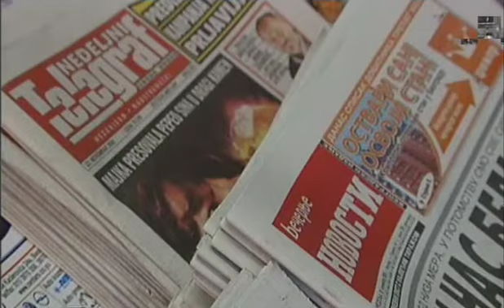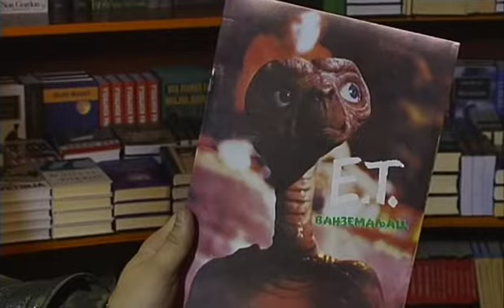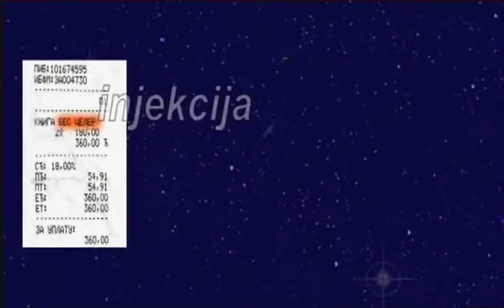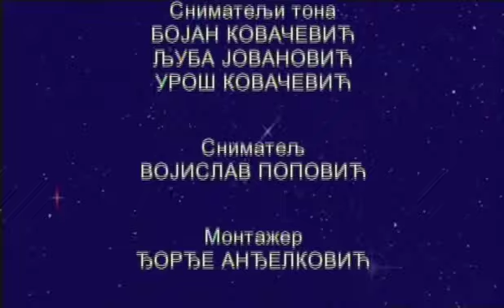Dosije Iks i Oks: Bes celer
Serija "Dosije Iks i Oks" bavi se jezickim nedoumicama i najcešcim jezickim greškama u svakodnevnoj komunikaciji.

Dvojica zanimljivih junaka, Iks i Oks, lako su se navikla na ovdašnji nacin života, ali se teško navikavaju na srpski jezik.

Potreba za edukativnim emisijama koje se bave srpskim jezikom veoma je izražena poslednjih godina kada je upravo jezik u medijima postao loš primer kome su, izmedu ostalih, izložena i deca školskog uzrasta. Ova kategorija gledalaca svakodnevno više sati gleda televiziju, pa je jezik u medijima jedan od najdominantnijih modela u oblikovanju jezika svakodnevne komunikacije.

Sa druge strane, sa novim tehnologijama - narocito Internetom - i novim profesijama, u srpski jezik ušlo je mnogo stranih reci koje stvaraju razne nedoumice.

Uloge tumace Marko Živic, Srdan Jovanovic i mr Vlado Ðukanovic.

Urednik: Tatjana Ivanovic

Scenario: Vlado Ðukanovic

Reditelj: Filip Colovic